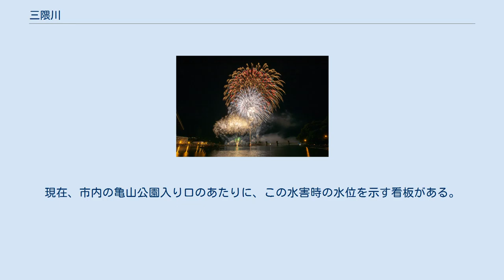三隈川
日田市中心部を流れる三隈川。
特に銭渕（ぜにぶち）と呼ばれている範囲。
右側は日田温泉のある隈地区 三隈川（みくまがわ）は、一級河川筑後川本流の上流部のうち、大分県日田市内の玖珠川との合流点より下流で、夜明地区周辺（主に大肥橋）より上流の区間の呼び名。
なお、筑後川本流のうち、三隈川より上流の区間は大山川と呼ばれる。
 三隈川には、玖珠川をはじめ花月川や高瀬川、串川などの支流があり、それらが市内で合流することで日田市の水郷としての景観を作っている。
江戸時代以来の木材の産地であったことで三隈川は切り出された材木の輸送経路として利用され、昭和初期以前は現在の銭淵地区周辺が上流から運ばれてきた木材の集積地となっていた。
そのため、現在もこの地区には製材所が立地している。
川は、可動堰によって仕切られ、一部に淵を形成している。
この流れを"銭淵"といい、筏流しが行われていたころは木材の集積場所となっていた。
また、江戸中期には広い水面を利用した舟遊びを行う文化が生まれた。
 『豊西記』にある「日と鷹神話」によれば、大昔の日田盆地は、東西五十余町、南北百余町ほどの湖であったが、地神第5代ウガヤフキアエズ命のとき、東からやってきた大鷹が湖で羽をひたして北へ去った直後、突如として大地が鳴動し、雷光が走ったことによって湖の西の端が崩れて湖の水が湖外に流れ出し、あとには大きな川と3つの丘が現れた。
この川が現在の三隈川であり、3つの丘とは、三隈川と並ぶ日田市のシンボルとなっている、日隈、月隈、星隈の3つであるとしている。
 三隈川は有明海に注ぐ筑後川の上流であったことから日田から下流域の都市への物流経路として利用された。
輸送されたものは杉などの木材の他に米や物品も運送された。
筏下りは、江戸時代の1681年（元和元年）以降より雑木や竹材についてはじまり、杉材が流されたのは18世紀後半以降のことである。
1774年（安永3年）以降には下流の久留米や大川などの都市に輸送されるようになっていたが、1953年（昭和28年）に三隈川・筑後川を経路としての木材運搬は行われなくなった。
 このように、三隈川は日田市の象徴と市民生活の支えとなってきたが、一方で多くの水害を引き起こしてきた川でもあった。
近年最大の被害を引き起こしたのは、1953年（昭和28年）の水害である。
このときは、市内全体が湖のように水に浸り、多くの橋が流され、死者や行方不明者も多数に上った。
現在、市内の亀山公園入り口のあたりに、この水害時の水位を示す看板がある。
 日田川開き観光祭の花火（2018年）